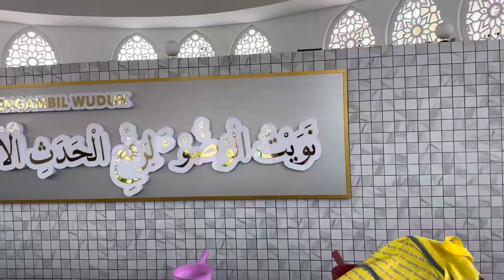The Floating Mosque of Penang Malaysia | Things to do in Penang | Happy Diyan Mastiyan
Explore the stunning Floating Mosque of Penang, Malaysia, in our latest video! Nestled along the shores of Tanjung Bungah, this unique mosque appears to float on water at high tide. Join us as we take you on a serene tour, showcasing its beautiful architecture and peaceful surroundings. Discover why this iconic landmark is a must-visit on your list of things to do in Penang. Don't miss out on learning about the rich culture and religious significance that makes this mosque a hidden gem.